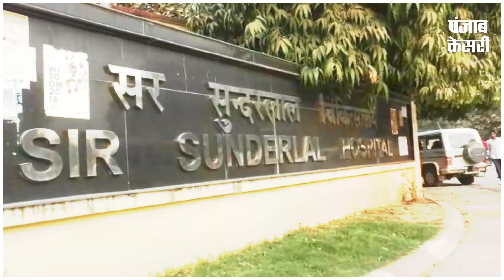सीने से पेट तक जुड़ी बच्चियों का 20 डॉक्टरों की टीम ने किया ऑपरेशन, फिर...